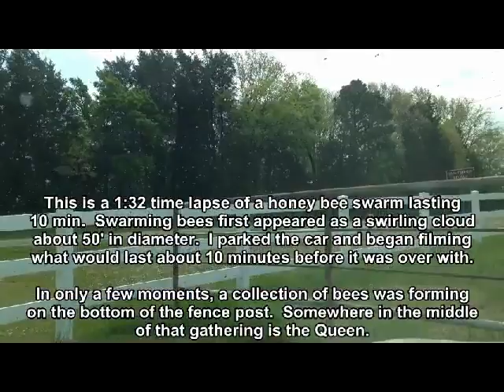2014 Honey Bee Swarm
1:36 time lapse video of a 10 minute Honey bee swarm in Mount Vernon,Texas.